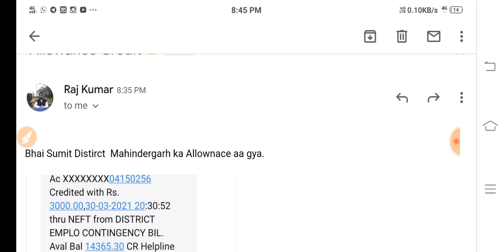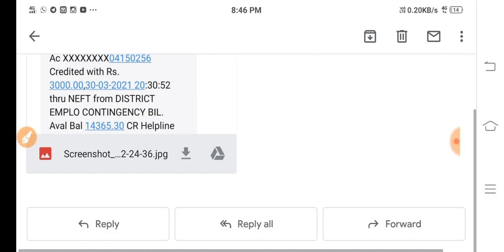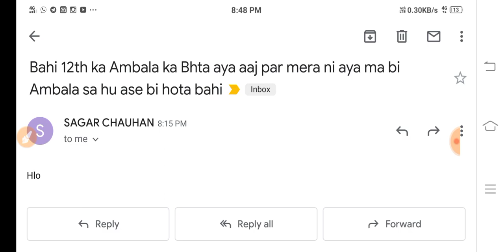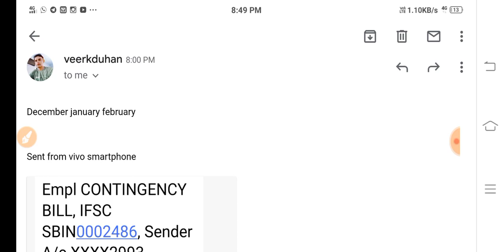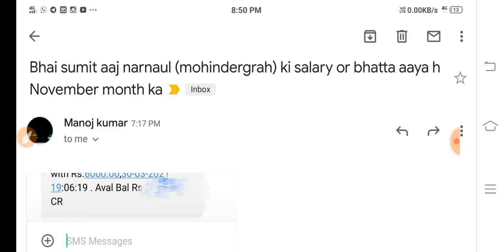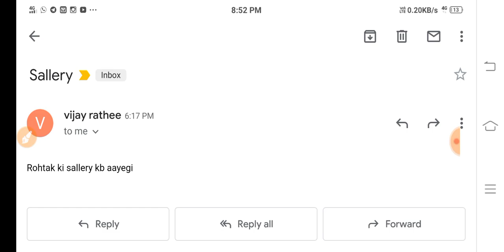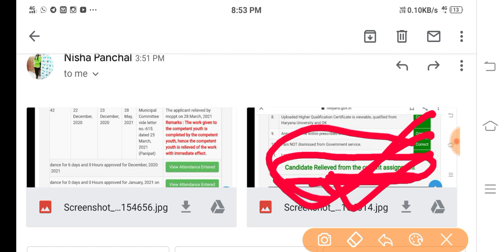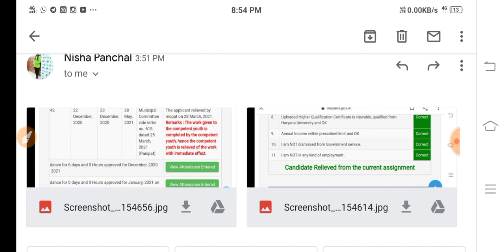सक्षम खुशखबरी || देर रात को आई सक्षम साथियों के लिए बड़ी खुशखबरी